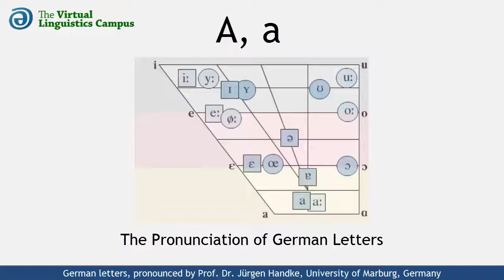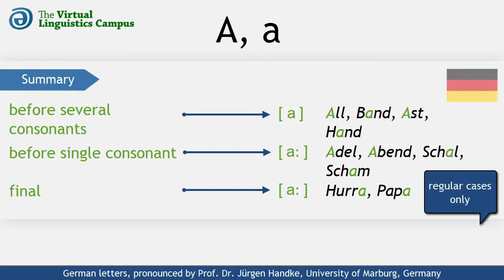DEU_A - The Pronunciation of German "A, a"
This video shows how the German letters capital "A" and small "a" are realized phonetically. It provides you with several examples using these letters in different positions and includes a section where you can practice your own pronunciation.